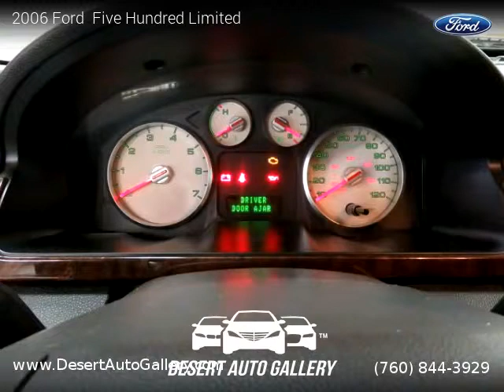2006 Ford Five Hundred Limited - Desert Auto Gallery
Desert Auto Gallery
74833 Joni Drive

2006 Ford  Five Hundred Limited

Clean title, 126,009 miles, Automatic, Silver Birch Metallic exterior, Luxury, FWD: Front Wheel Drive, 4 doors, 6 cylinders, Gasoline, MPG City 21 and 29 in Hwy.